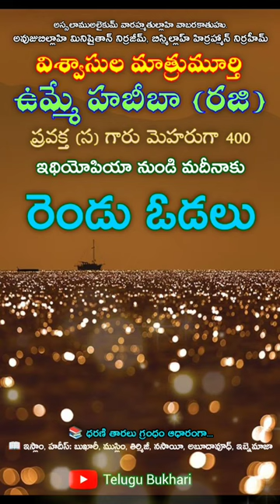umme habiba razi allah tala anhu biography in telugu TeluguBukhari Quran Hadith